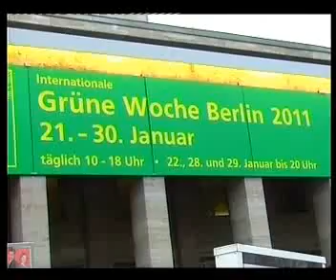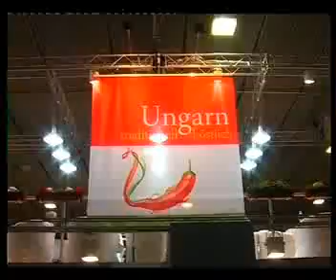Internationale Grüne woche Berlin 2011-Tv Rangarang Berlin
Tv Rangarang Berlin Said Mehravar
Internationale Geüne Woche Berlin